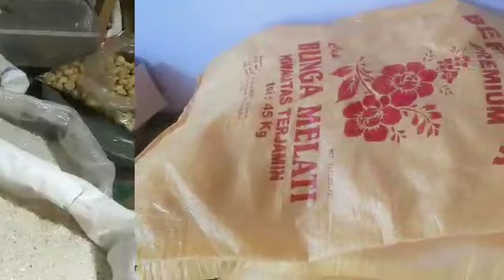Info Harga Sembako!!!Waw Harga Beras Naik Lagi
OK gaesss dividio Kali ini berbagi informasi Harga sembako khsusnya harga beras diderah saya saat ini melambung tinggi dengan harga yg luar biasa naiknya antara kisaran 25ribu hingga 30ribu perkarung nya.biar tidak pensaran simak terus Dan tonton terus vidionya sampai selesai biar gk gagal paham selamat menontonn terimakasih

harga sembako
harga beras melambung tinggi